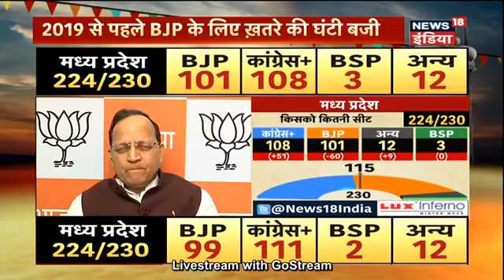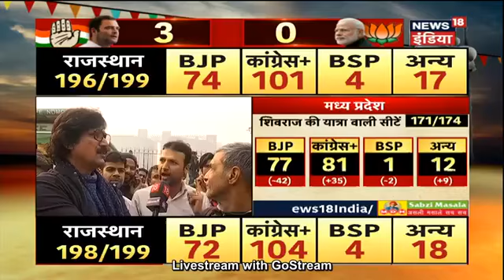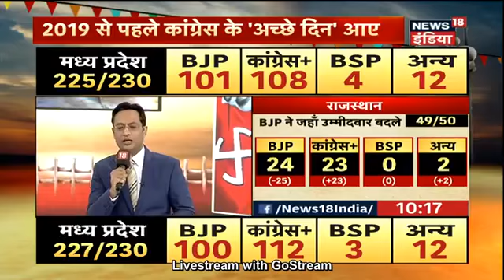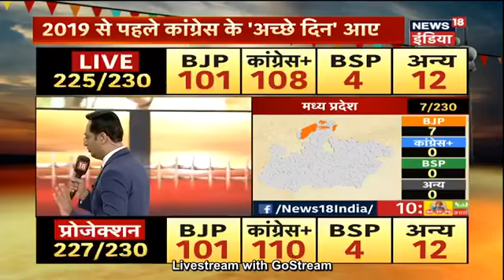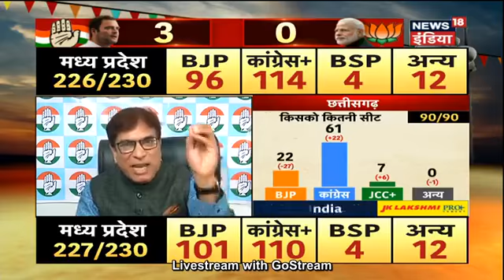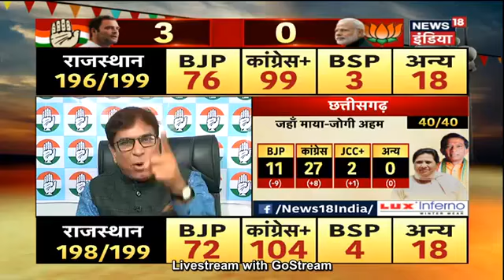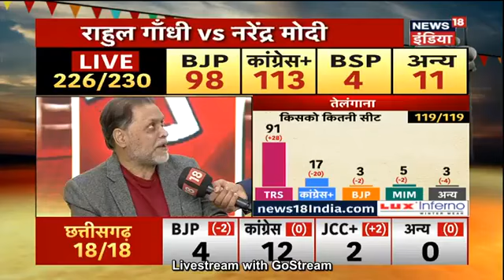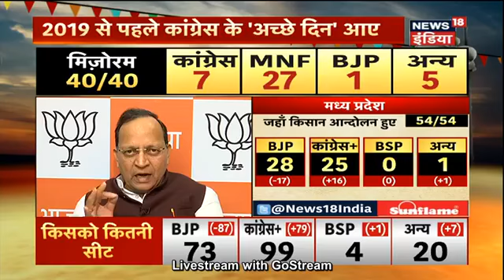Live: Rajasthan, MP, Chattisgarh, Telangana, Mizoram Election Results LIVE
Rajasthan, MP, Chattisgarh, Telangana, Mizoram Election Results LIVE | LIVE